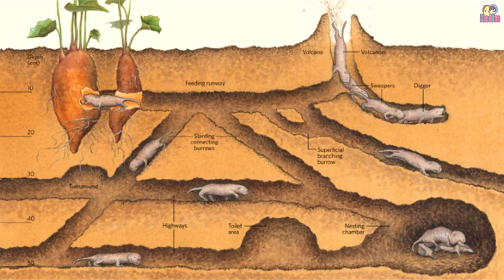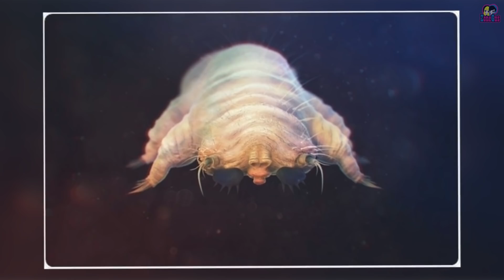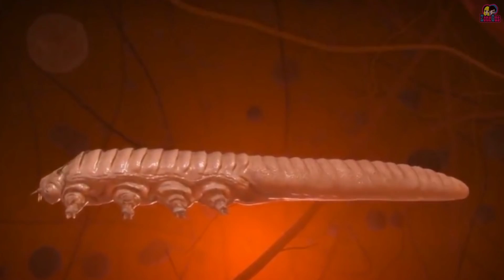10 รังของสัตว์ที่จะทำให้คุณตื่นตาตื่นใจ (รู้หรือไม่ว่าสิ่งที่คุณเห็นมันเป็นรังของสัตว์ชนิดไหนกัน ?)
ฝากกดติดตามแชลแนลกันด้วยนะจ๊ะจะอัพคลิปใหม่ให้ชมกันเรื่อยๆเลยค่ะ ♥♥♥♥ ♥♥♥♥♥♥♥♥♥♥♥♥♥♥♥♥♥♥♥♥♥♥♥
♥♥♥_/\ _ถ้าผิดพลาดประการใด ก็ขออภัยด้วยนะคะ _/\ _♥♥♥
✿✿✿ ขอบคุณทุกคนที่กด Like กดติดตาม / Subscribe ที่เม้นติชม กันเข้ามาด้วยนะคะ ทุกๆอย่างล้วนเป็นกำลังใจที่สำคัญที่ทำให้พวกเรานำไปสร้างสรรค์ผลงานใหม่ๆออกมาให้ได้ติดตามกันต่อไปนะคะ ขอบคุณมากๆค่ะ =^_^=